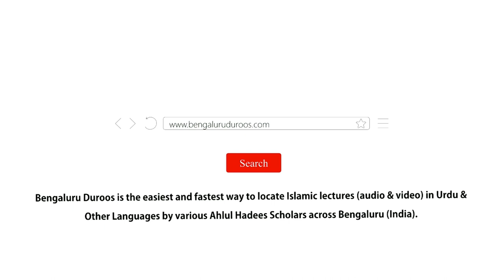Jab Cheenk Aane Par Alhamdulillah Kahe To Yarhamukallah Kaho | Shaykh Mohammed Azharuddin Madani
Series: Huqooq Wa Faraiz | Musalmaanon Ke Aam Huqooq

Topic: Jab Cheenk Aane Par Alhamdulillah Kahe To Yarhamukallah Kaho

٠٠٠٠٠٠٠٠٠٠٠٠٠٠٠٠٠٠٠٠٠٠٠٠٠٠٠٠٠٠٠٠٠٠٠٠٠٠٠٠